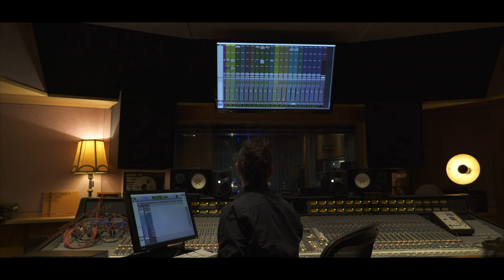KEADEN - Aufbau - Staffel 1 Folge 5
FOLGE 5!

Nach langem Proben und Vorbereitungen gehts jetzt wirklich wieder zurück ins Studio. Doch bevor wir überhaupt unser erstes Album aufnehmen konnten, musste zuerst aufgebaut werden (und das war ziemlich viel)…😜

Ob dann wirklich alles im Studio Platz hatte seht ihr hier in der Folge…

Manuel Walser | vocals, piano, synthesizers
Simon Schädler | rhythm guitar
Markus Büchel | lead guitar
Simon Gabathuler | bass
Patrick Burgmeier | drums

LITTLE BIG BEAT STUDIOS

Kurt Gehring

CAMERA CUT
Henning Nolte-Tschofen

AUDIO
Little Konzett